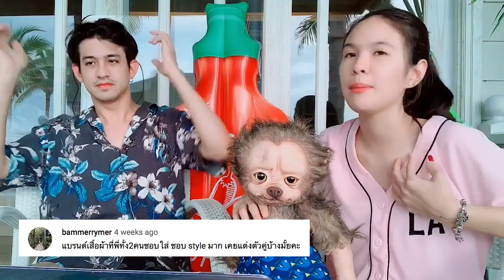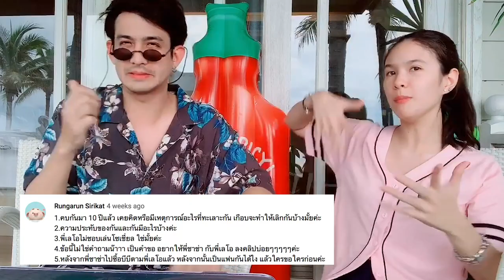CHACHALEO ตอบคำถาม Q&A ตามคำขอ !! ใครจีบใครก่อนกันแน่ !?!